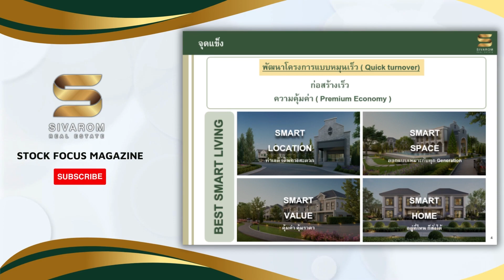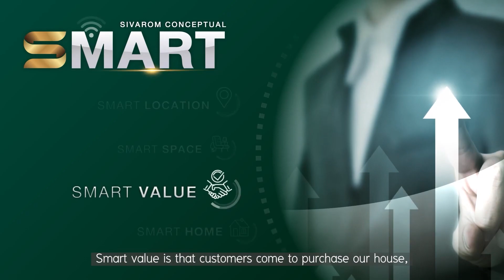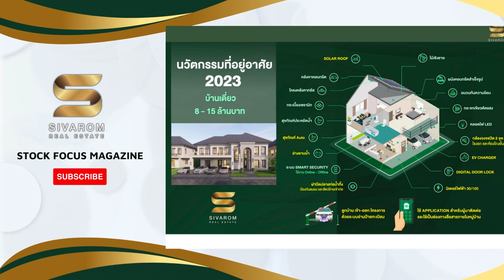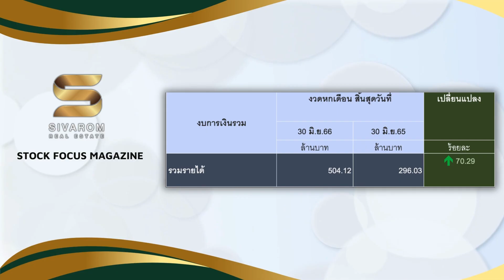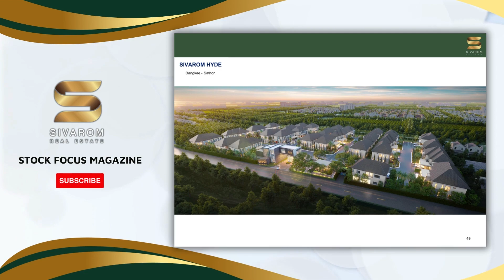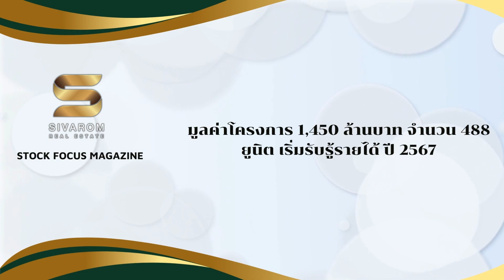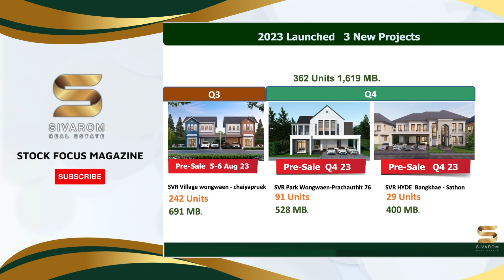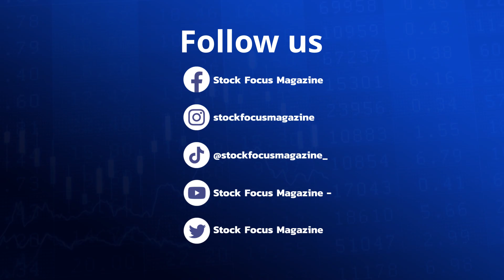Exclusive Talk EP.61 l SVR ผุดโครงการ "สิวารมณ์ เนเจอร์พลัส (บางปู 104)" มูลค่าโครงการ 1,450 ลบ.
SVR ของดี หุ้น High Growth !! เดินหน้าเต็มสูบหลังผนึกกำลังกลุ่มพุทธพรมงคล ผุดโครงการแรก "สิวารมณ์ เนเจอร์พลัส (บางปู 104)" มูลค่าโครงการ 1,450 ลบ. บนทำเลทองบางปู
Stock Focus
ครบเครื่องทุกเรื่องข่าว เข้าถึงทุกประเด็นการลงทุน